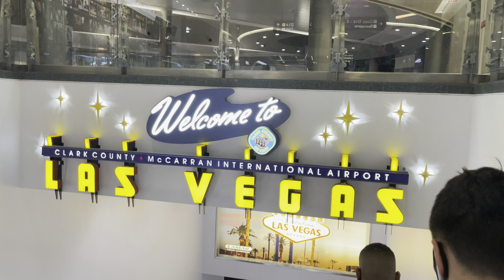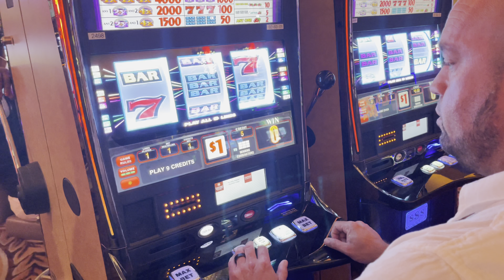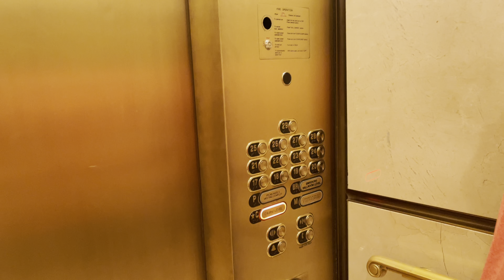Las Vegas vlog( 25th wedding anniversary)Day 1-2